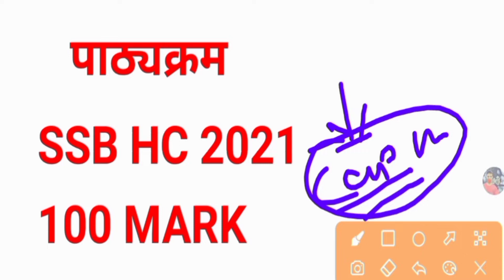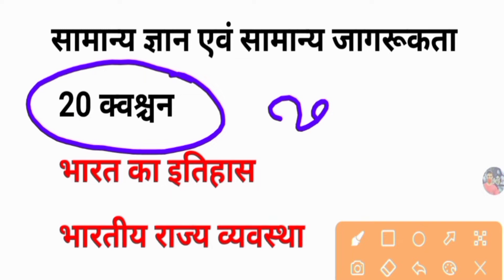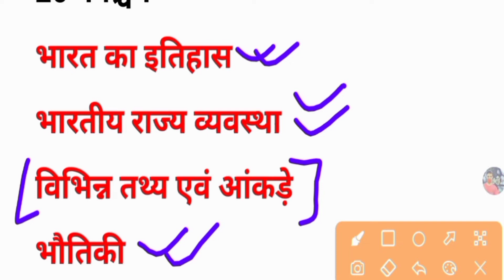SSB HC Ministerial Syllabus New 2021|| SSB Head Constable Syllabus and Exam Pattern 2021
SSB HC Ministerial Syllabus New 2021
SSB Head Constable Syllabus and Exam Pattern 2021
sb hc ministerial syllabus
ssb hc ministerial syllabus 2021
ssb head constable syllabus
ssb hcm syllabus
ssb head constable syllabus 2021
ssb hc syllabus
ssb hcm syllabus 2021
ssb head constable exam pattern 2021
ssb head constable exam pattern
ssb hc exam pattern
ssb head constable full details
syllabus and exam pattern
exam pattern
syllabus
ssb hc paper pattern
paper pattern
ssb hcm paper pattern
ssb paper pattern
ssb syllabus